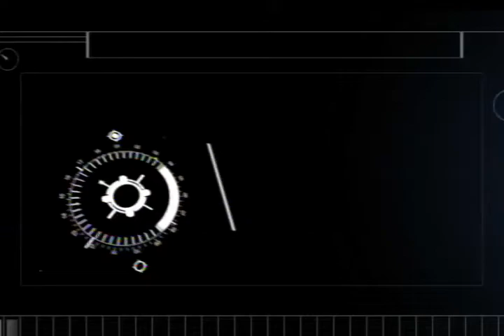Fokus Sukan 09-04-2012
Bahan: Terbitan Unit Sukan, RTB
Arkib Video: RTB News Website